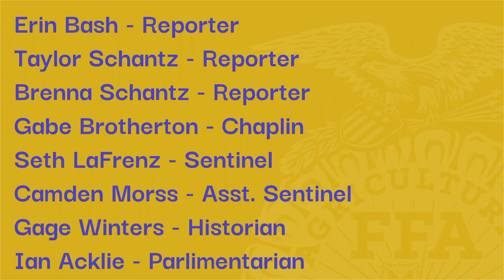May 2022 Newscast